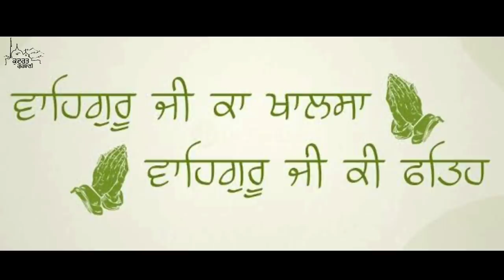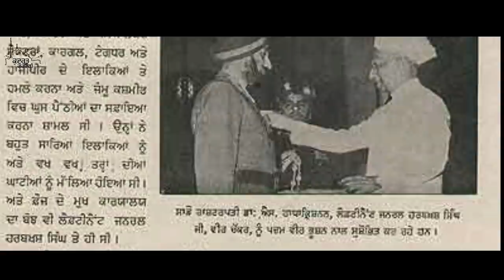Real hero |Gen.Harbaksh Singh INDO PAK WAR 1965 | Bhai Avtar Singh Ji Hazoori Ragi | Kudrat Gurbani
Latest Shabad Gurbani 2020 by Kudrat Gurbani 🙏

Story - General Harbakhash Singh.Indo-Pak War 1965
Ragi - Bhai Avtar Singh ji Hazuri  Ragi Mastuana  Sahib (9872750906)
Video & editing-Gurwinderpal Singh
Producer - Nirmal Singh
Label - Kudrat Gurbani
Company Contact -

Online Promotions - US ( Urban Stand ) Media 👨‍💻

All Copyright -- Kudrat Gurbani